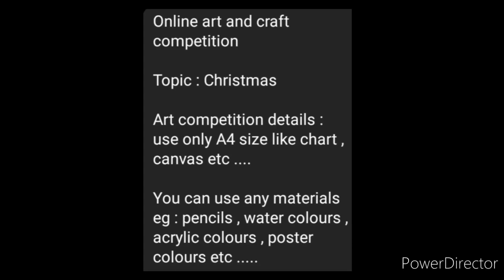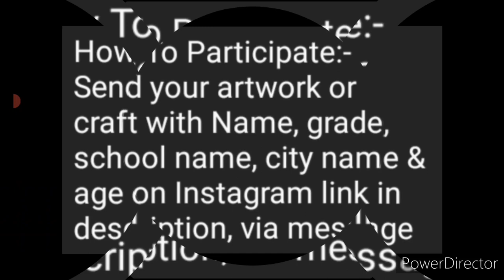Online Drawing Competition 2021 Free Entry December/ Win Attractive Prizes😍/ Online Art Competition🥰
3 Best A4 size Drawing books set in affordable amount